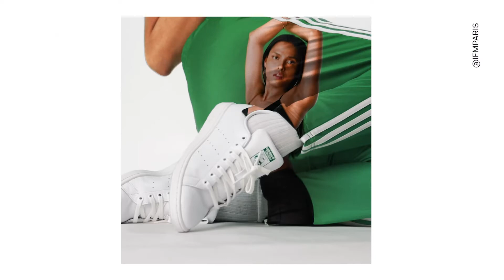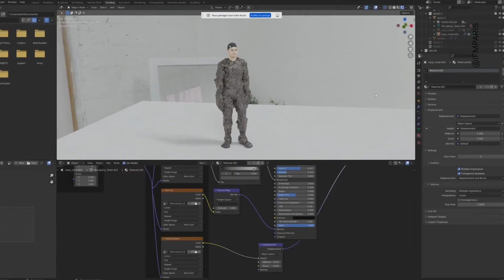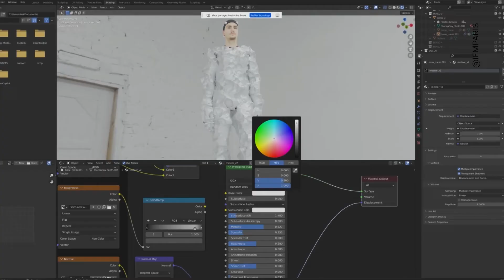IFM Paris｜MA in Fashion Image: Aron Meier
Aron worked in an advertising agency before joining IFM. He tells us about the international network he built, the personal creative exploration that the MA in Fashion Image program allows, the "real life" experience, connected to brands, and the variety of AD expression he approached through these different collaborations.

Podcast or search “IFM” on Apple Podcasts and Spotify

Video by Titre Provisoire